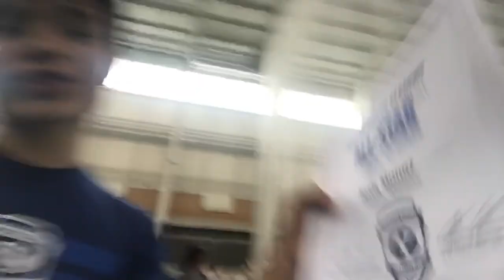Becoming a BYU Soccer All Star??